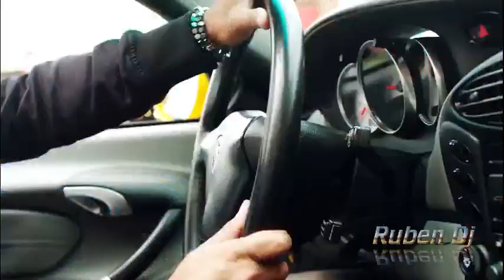Aventura Cuando Volver +&+zacaria ferreira asesina